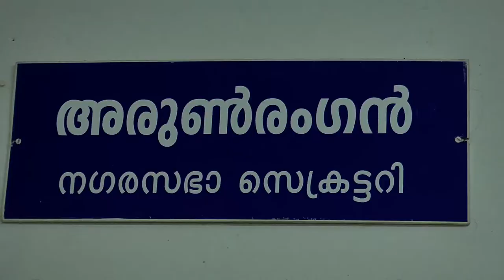വടകര താഴെ അങ്ങാടിയിലെ മൽസ്യ മാർക്കറ്റ് അടച്ചു